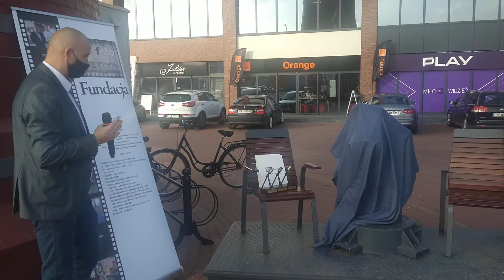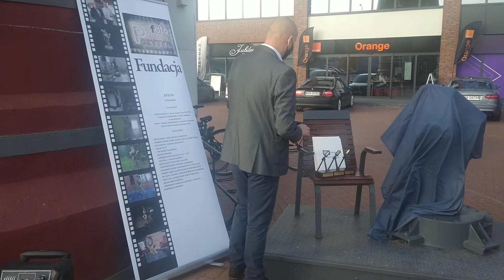Reksio zawitał do Radomska